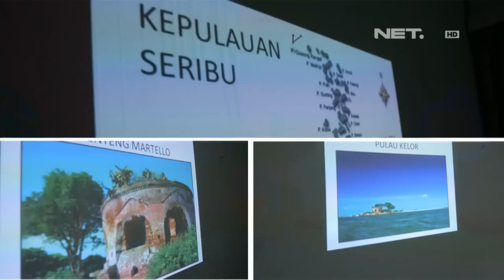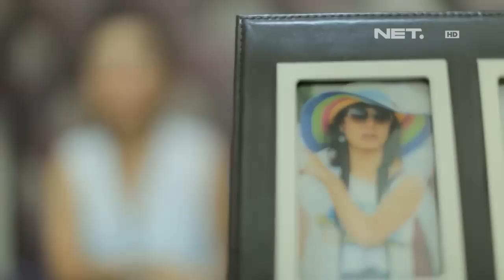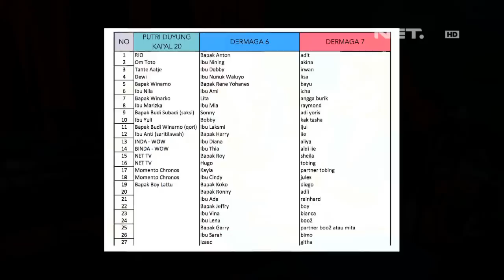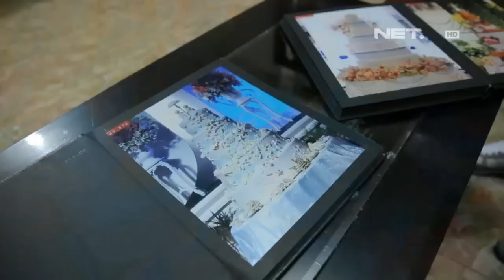Exclusive TheWedding Atiqah Hasiholan and Rio Dewanto Eps. 1 part 1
Atiqah Hasiholan and Rio Dewanto Exclusive Wedding only on NET.